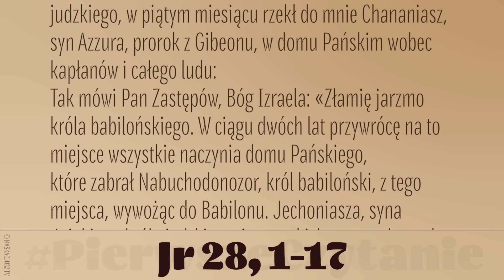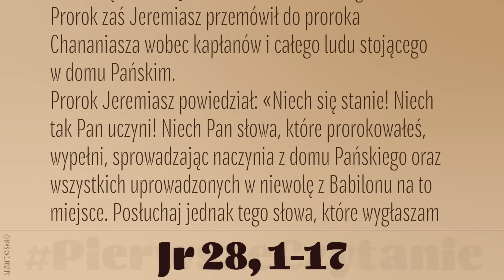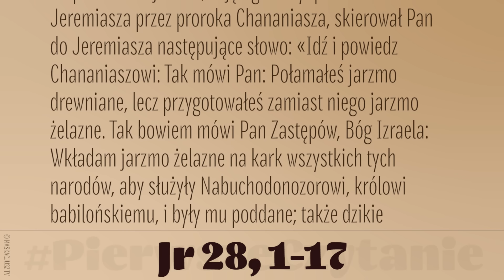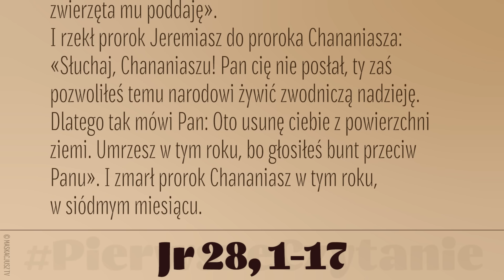PierwszeCzytanie | 5 sierpnia 2024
5 sierpnia 2024
W czwartym roku panowania Sedecjasza, króla judzkiego, w piątym miesiącu rzekł do mnie Chananiasz, syn Azzura, prorok z Gibeonu, w domu Pańskim wobec kapłanów i całego ludu:
Tak mówi Pan Zastępów, Bóg Izraela: «Złamię jarzmo króla babilońskiego. W ciągu dwóch lat przywrócę na to miejsce wszystkie naczynia domu Pańskiego, które zabrał Nabuchodonozor, król babiloński, z tego miejsca, wywożąc do Babilonu. Jechoniasza, syna Jojakima, króla judzkiego, i wszystkich uprowadzonych z Judy do Babilonu sprowadzę na to miejsce – mówi Pan – skruszę bowiem jarzmo króla babilońskiego».
Prorok zaś Jeremiasz przemówił do proroka Chananiasza wobec kapłanów i całego ludu stojącego w domu Pańskim.
Prorok Jeremiasz powiedział: «Niech się stanie! Niech tak Pan uczyni! Niech Pan słowa, które prorokowałeś, wypełni, sprowadzając naczynia z domu Pańskiego oraz wszystkich uprowadzonych w niewolę z Babilonu na to miejsce. Posłuchaj jednak tego słowa, które wygłaszam do twoich uszu i do uszu całego ludu. Prorocy, którzy byli przede mną i przed tobą od najdawniejszych czasów, prorokowali przeciw licznym krajom i przeciw wielkim królestwom o wojnie, nieszczęściu i zarazie. Prorok, który przepowiada pomyślność, będzie uznany za proroka prawdziwie posłanego przez Pana, gdy się spełni przepowiednia prorocka».
Wtedy prorok Chananiasz wziął jarzmo z szyi proroka Jeremiasza i połamał je. I powiedział Chananiasz wobec całego ludu: Tak mówi Pan: «Tak samo skruszę jarzmo Nabuchodonozora, króla babilońskiego, na karku wszystkich narodów w ciągu dwóch lat». I odszedł prorok Jeremiasz swoją drogą.
Po połamaniu jarzma, zdjętego z szyi proroka Jeremiasza przez proroka Chananiasza, skierował Pan do Jeremiasza następujące słowo: «Idź i powiedz Chananiaszowi: Tak mówi Pan: Połamałeś jarzmo drewniane, lecz przygotowałeś zamiast niego jarzmo żelazne. Tak bowiem mówi Pan Zastępów, Bóg Izraela: Wkładam jarzmo żelazne na kark wszystkich tych narodów, aby służyły Nabuchodonozorowi, królowi babilońskiemu, i były mu poddane; także dzikie zwierzęta mu poddaję».
I rzekł prorok Jeremiasz do proroka Chananiasza: «Słuchaj, Chananiaszu! Pan cię nie posłał, ty zaś pozwoliłeś temu narodowi żywić zwodniczą nadzieję. Dlatego tak mówi Pan: Oto usunę ciebie z powierzchni ziemi. Umrzesz w tym roku, bo głosiłeś bunt przeciw Panu». I zmarł prorok Chananiasz w tym roku, w siódmym miesiącu.